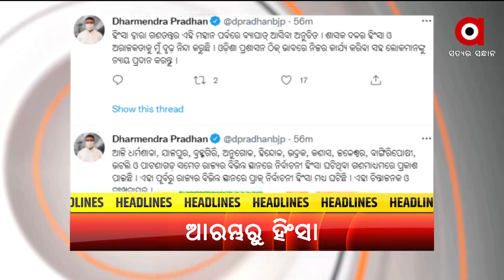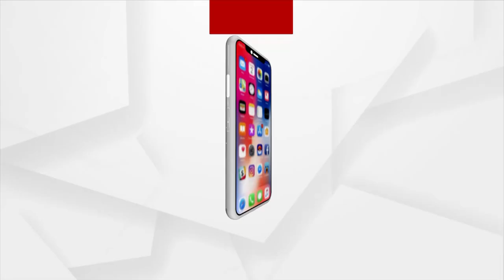Headlines 6 pm | 16 Feb 2022 |Argus News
+ ପଞ୍ଚାୟତ ମତଦାନ ଆରମ୍ଭରୁ ହିଂସା
+ପୁଣି ରାଜ୍ୟ ସରକାରଙ୍କୁ ଏନଜିଟିର ଛାଟ
+ଖୋଲୁଛି ରସିକନାଗରଙ୍କ ଗୁମର
+କ୍ରାଇମବ୍ରାଞ୍ଚ ଏସଟିଏଫ ପଞ୍ଝାରେ ବନ୍ୟଜନ୍ତୁ ତସ୍କରୀ